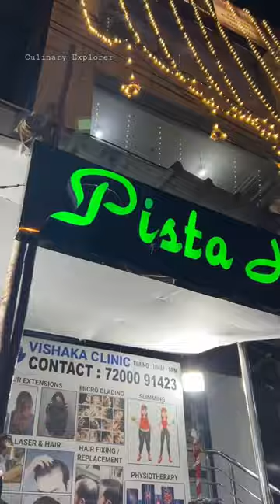🔥World famous Pista House Mutton Haleem 🤤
food shorts
chole recipe
dabeli recipe
fast foods
food eating challenge
gongura pachadi in telugu
indian street food shorts
korean fried chicken recipe
manchurian video
new recipe
pandian stores
paper dosa
paruppu podi recipe in Tamil
shorts in tamil
south movie
street food
street food india
street food recipes indian
vijay promo